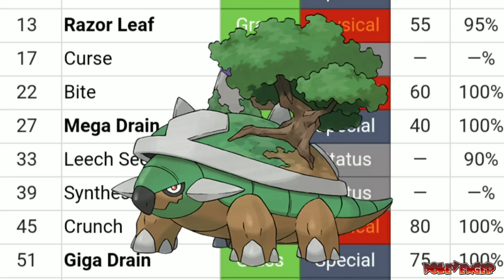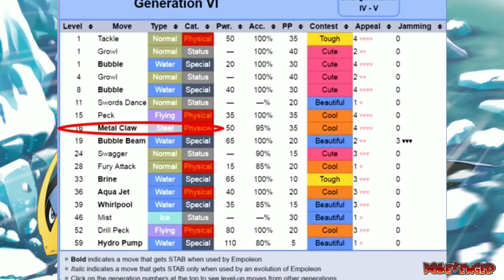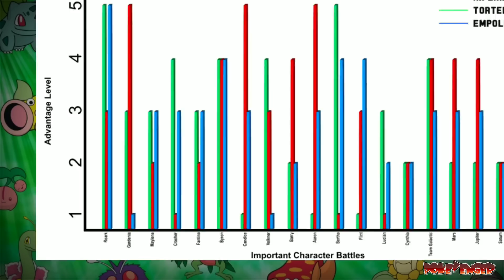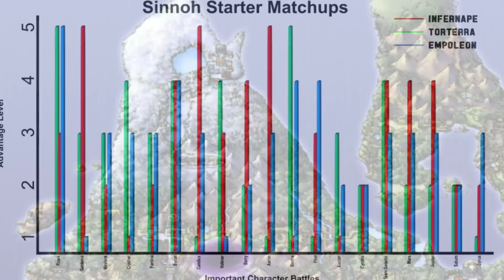Who is Best Starter Pokemon? in Hindi (Sinnoh Region)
► Check out the History of  Pokemon World!

Who do you think About this List? Leave your answers in the comment section about who you think has the Best starter pokemon below.

Guys btao konsa sabse Best hai?

Pokemon hindi episodes